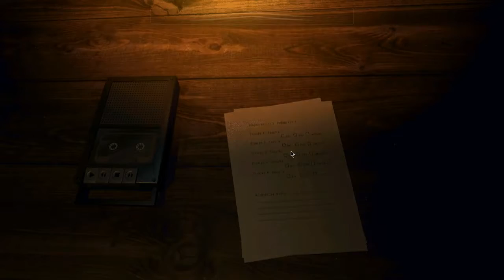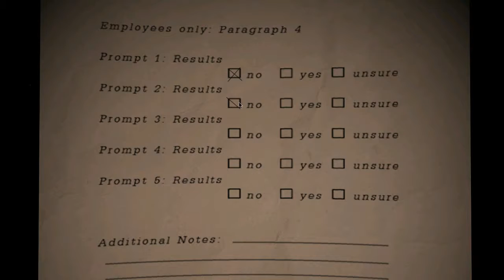Freddy's Sticky Keys Simulator (Sticky Keys, Epic Jumpscare, and COCAINUM!)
Friends

Music